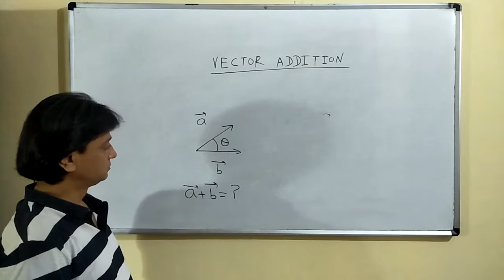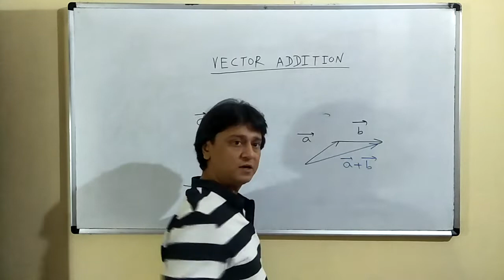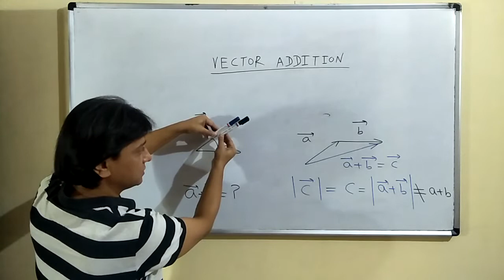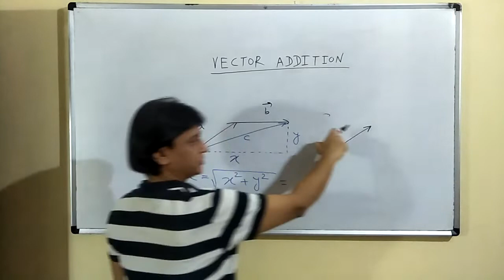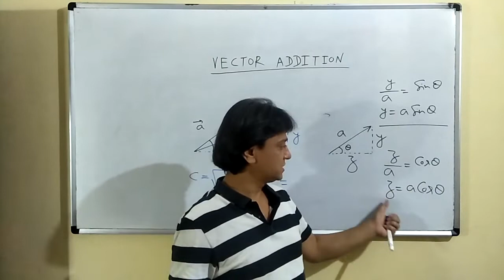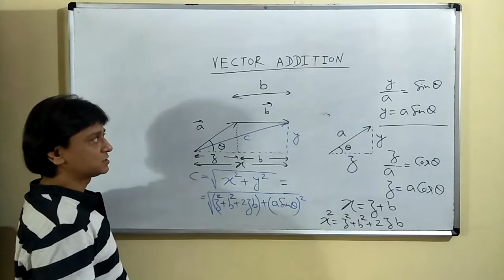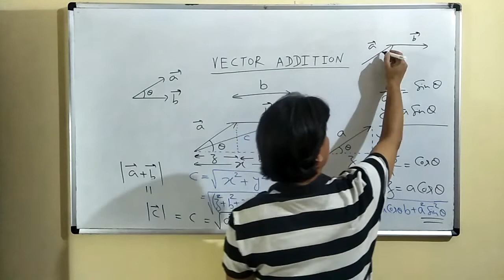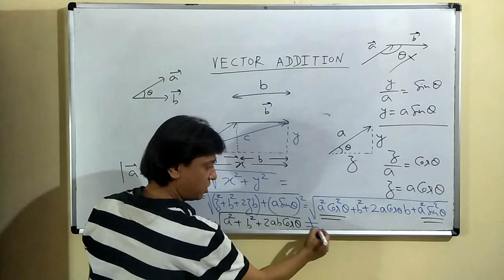Vector 4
Vector Addition Formula